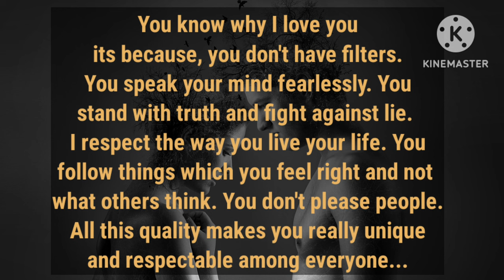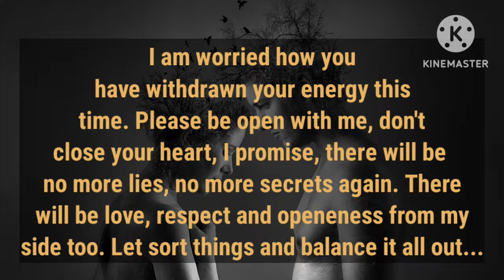💌I love you because you don't have filters❤️, Please don't close your heart to me🥺, I ask about you✅